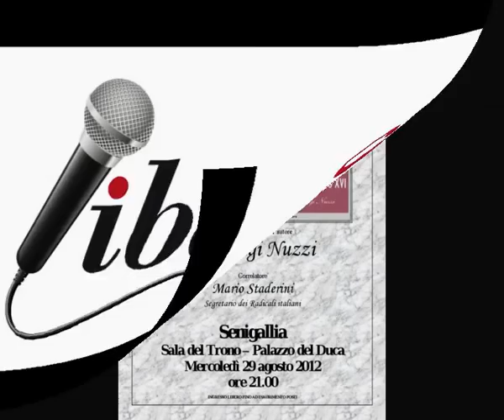Presentazione del libro "Sua Santità. Le carte segrete di Benedetto XVI" di Gianluigi Nuzzi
- Registrazione effettuata da Liberi.tv il 29.08.12 presso la Sala del Trono- Palazzo del Duca a Senigallia (AN)

"Sua Santità. Le carte segrete di Benedetto XVI" di Gianluigi Nuzzi Ed. Chiarelettere

«Il mio coraggio è di far conoscere le vicende più tormentate della Chiesa. Rendere pubblici certi segreti, piccole e grandi storie che non superano il portone di bronzo. Solo così mi sento libero, affrancato dall'insopportabile complicità di chi, pur sapendo, tace».

Intervenuti nell'ordine:
 Paul Manoni - UAAR-Ancona
 Stefano Pagliarini - Segretario di Radicali Marche (moderatore)
 Gianluigi Nuzzi - Giornalista e Scrittore (autore)
 Mario Staderini - Segretario di Radicali italiani

"...liberi di conoscere liberi di scegliere" G.N.